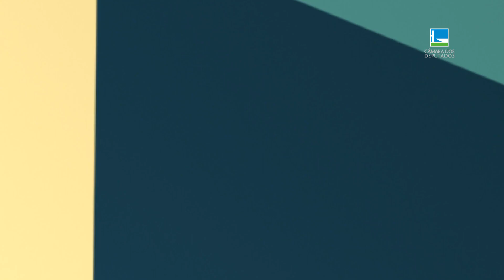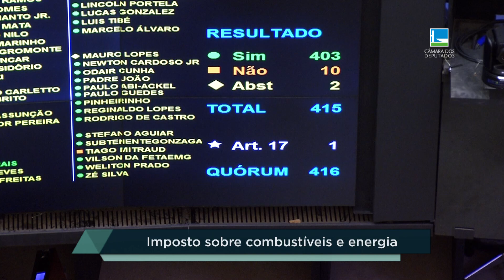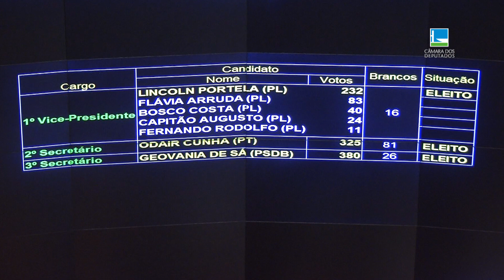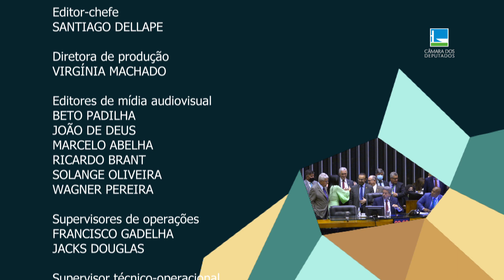Confira os principais debates da semana no Plenário - 27/05/22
A semana no Plenário da Câmara foi marcada pela aprovação do projeto que limita o valor do ICMS sobre combustíveis, energia elétrica e outros produtos e serviços considerados essenciais, uma tentativa de baixar o preço da gasolina e da conta de luz. Mas teve também a manutenção do salário-mínimo em R$1.212 reais este ano e a conclusão do projeto que prevê a volta da gratuidade da bagagem nos voos comerciais, entre outros temas. Veja no resumo das votações, com Antônio Vital.